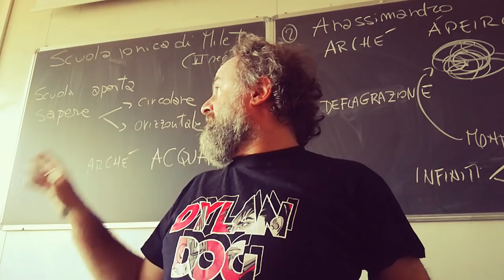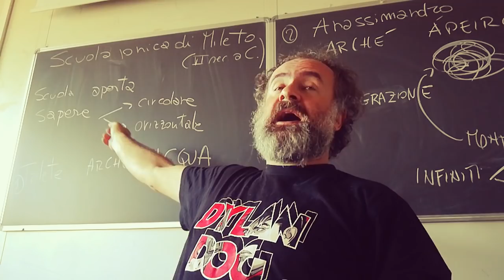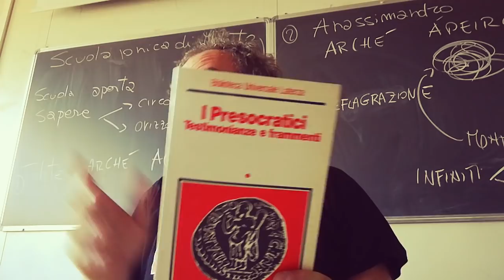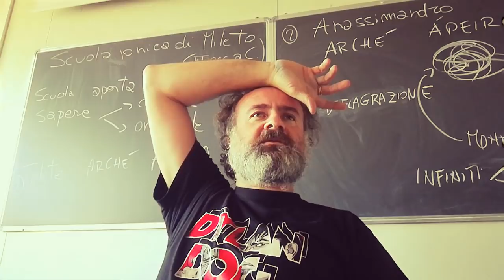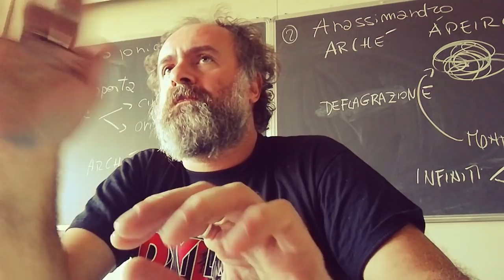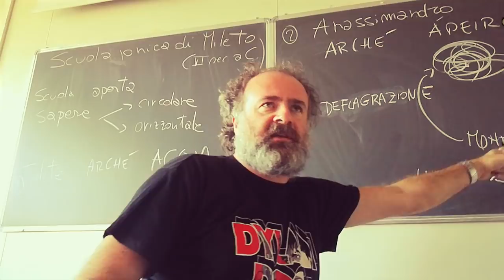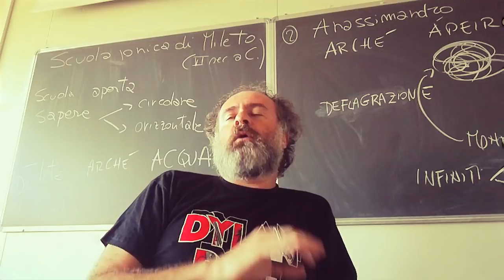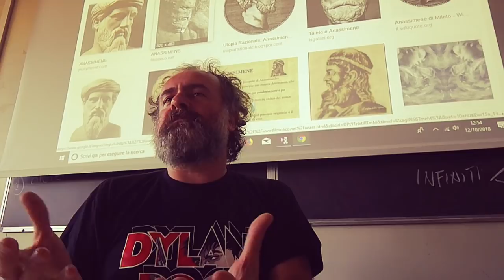La scuola ionica di Mileto: il genio di Talete, Anassimandro e Anassimene